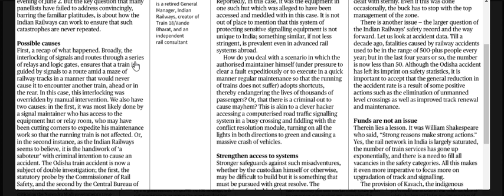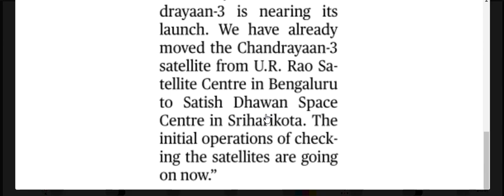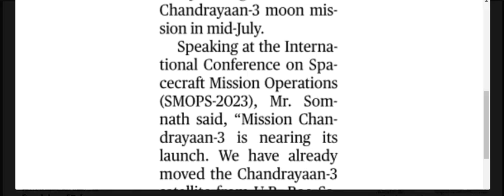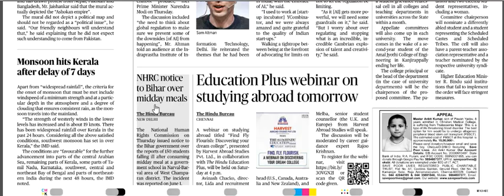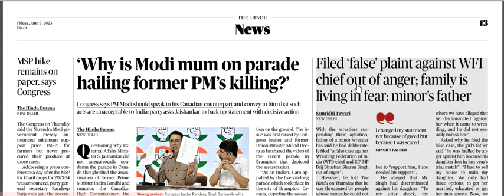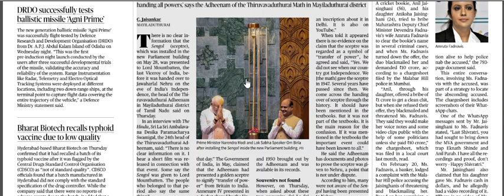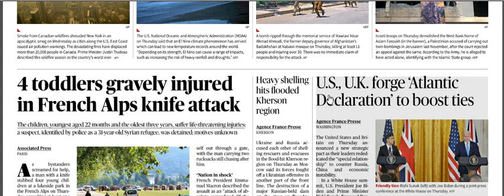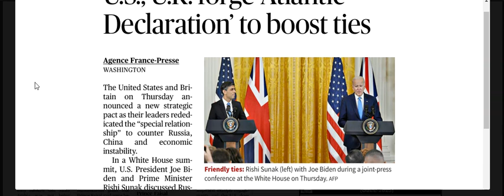09 June 2023 | The Hindu Newspaper Analysis | The Hindu Newspaper Today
09 June 2023 | The Hindu Newspaper Analysis | The Hindu Newspaper Today | The Hindu Analysis